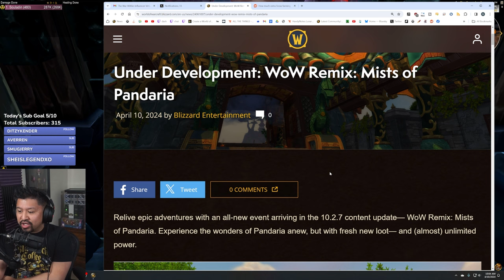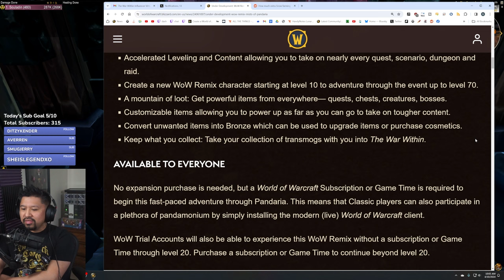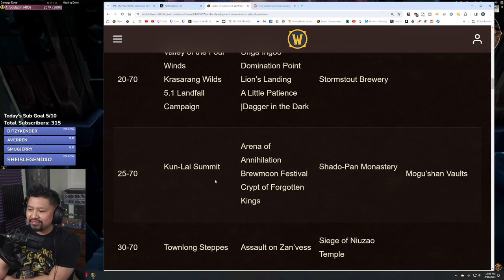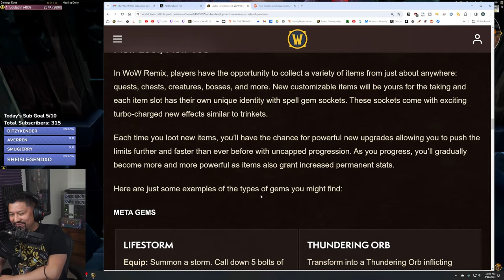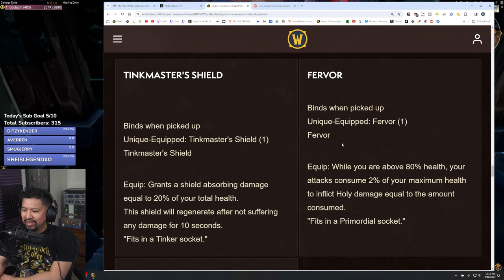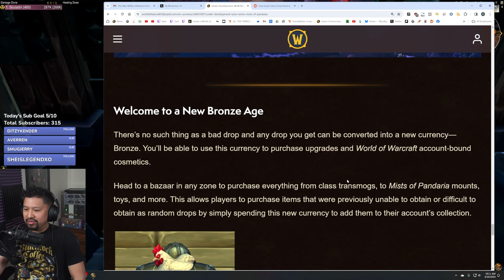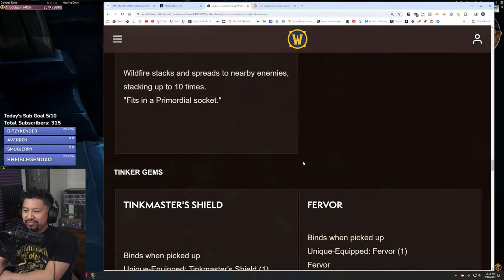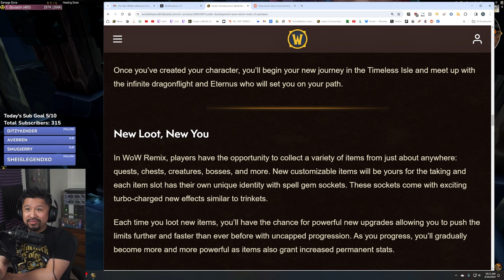INSANE Leveling, Gear, Powers And Rewards! Pandamonium Explained - Dragonflight 10.2.7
Blizzard revealed what's in store for Dragonflight patchd 10.2.7 and what Pandamonium is.
And it's pretty crazy! With insane leveling, customizable gear and transmog rewards in a time limited event!